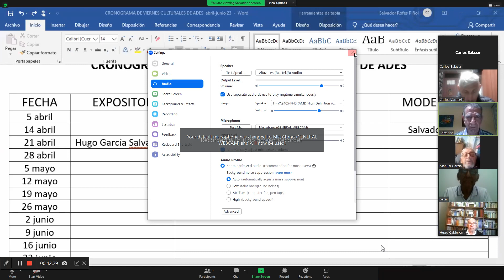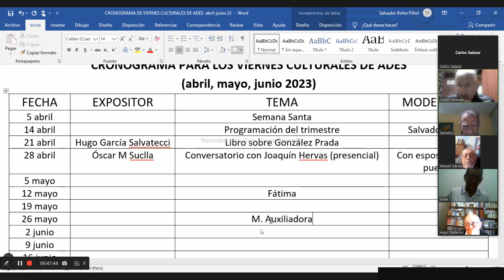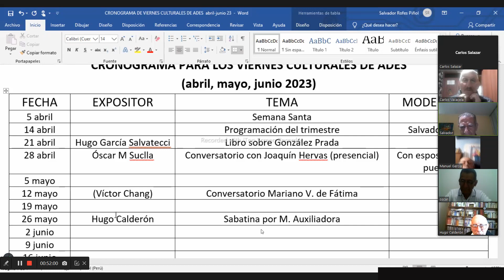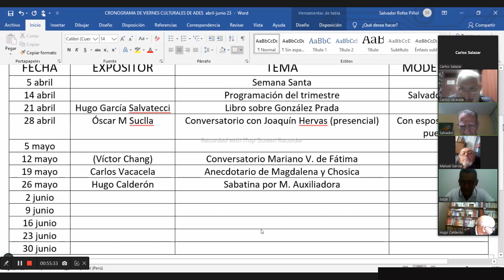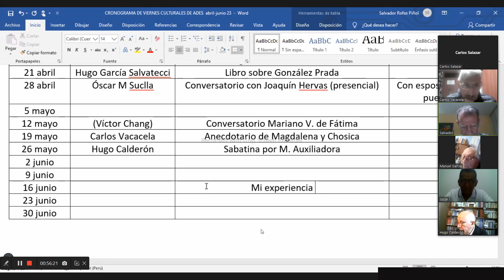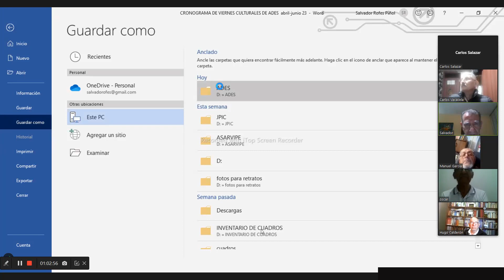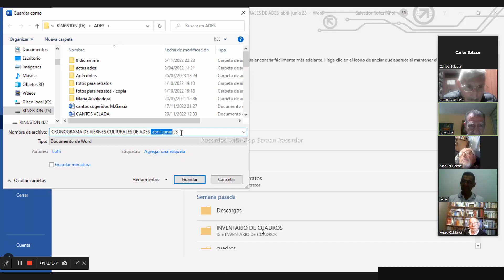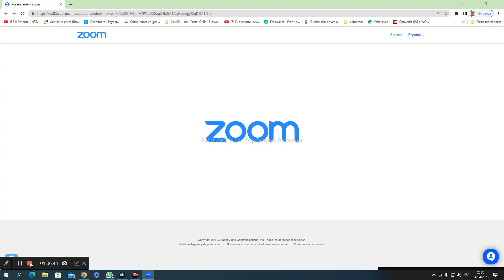Programacion de los viernes culturales